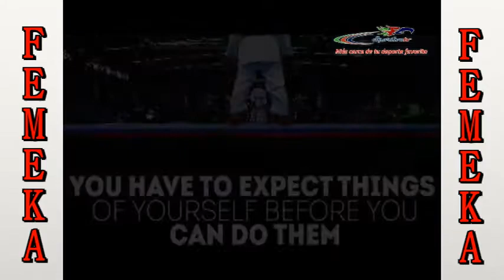conferencia Karatedo por SportivaTV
Shihan Roberto Hernández García confirmó su candidatura a la FEMEKA